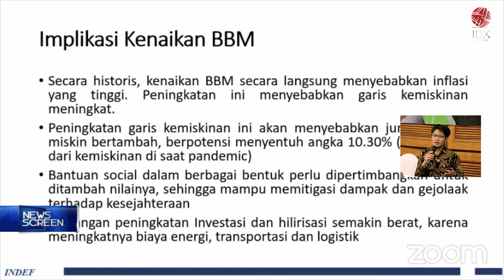Waspada! Tingkat Kemiskinan Akan Meningkat | NEWS SCREEN 22/09/2022